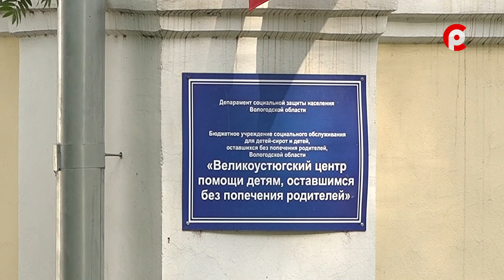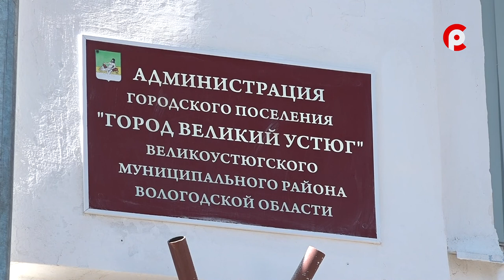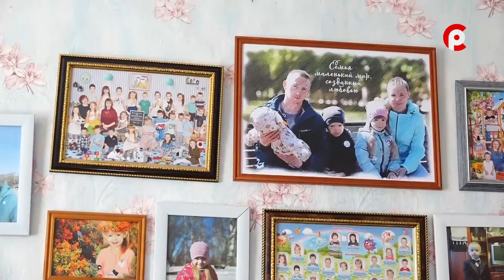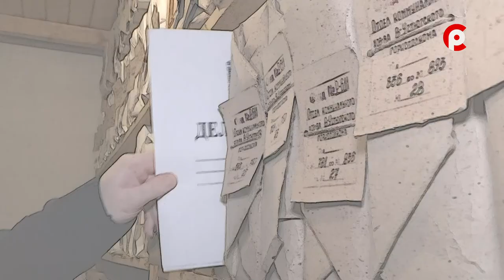ЖКХ. Дело о предоставлении жилья детям-сиротам. 14.07.2022